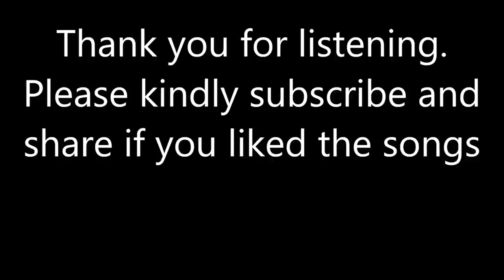Kandara Band Songs | Best New Songs Kandara Band | Kandara Band Songs Collection Audio Jukebox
- कन्दरा ब्यान्डको सर्बाधिक लोकप्रिय चर्चित गीतहरु,
- जती सुने नि सुनौ सुनौ लाग्ने, सुनेर कहिलेपनि नअघाउने कन्दरा ब्यान्डको कर्णप्रिय गीतहरु,
- काम गरिरहदा, खाना पकाउदा र यात्रा गर्दा सुन्न उपयुक्त कन्दरा ब्यान्डको उत्कृष्ट सदाबहार गीतहरु,
- Greatest Songs Collection Kandara
- Super Hit Songs Kandara
– Best Audio Collection Kandara
- Non-Stop Playlist Jukebox Kandara
- Top Collection Kandara
- Best Songs of Bivek Shrestha Kandara
- Super Hit Collection of Bivek Shrestha
- Best Songs Bivek Shrestha
- Bivek Shrestha Songs

Note- This jukebox/Audio Collection is compiled by myself (my own choices of songs). These songs are put together just to listen myself and those who like these songs/band/singer/s whenever and wherever I/we want through internet as cloud music.  Big THANK YOU to Kandara Band, Lyricists, Music Composers and Producers for the lovely songs. Also thank you to lead vocalist of Kandara Band; Mr. Bivek Shrestha. Much appreciation to all leading music companies of Nepal like Music Nepal, Songs Nepal, High Light Nepal and many other sources/websites including YouTube itself for providing this facilitation.

Finally,  heartfelt thank you to all listeners and viewers. Sorry if the songs are not of you like or your choices!!